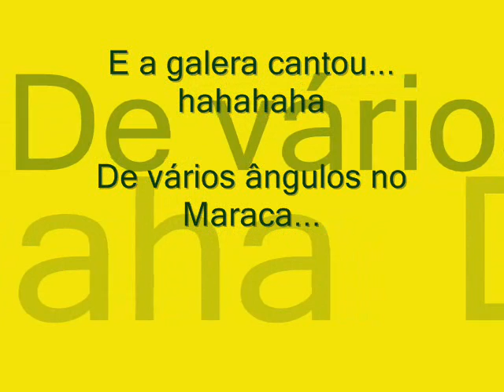"Família Brasileira" homenageia Galvão Bueno